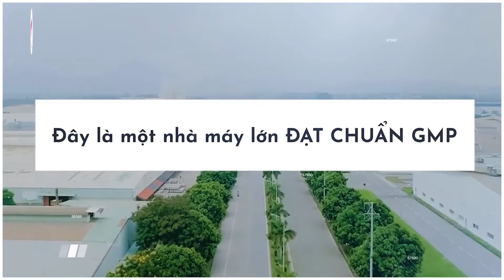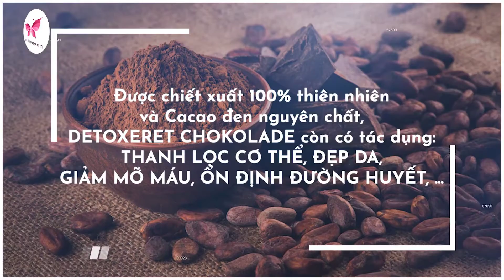Detoxeret Chokolade | Kẹo Socola Giảm Cân có tốt không , mua ở đâu , giá bao nhiêu , cách dùng ?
Detoxeret Chokolade | Kẹo Socola Giảm Cân có tốt không , mua ở đâu , giá bao nhiêu ?
Muốn giảm cân ăn kẹo Socola. Dù là Kẹo Socola Giảm Cân đan mạch hay Việt Nam của Quốc Anh Pharma đều đáng thử . Vì Hiệu quả nhanh, tiết kiệm thời gian. Không mệt mỏi, không gây khó chịu. An toàn cho người sử dụng. Giảm béo toàn thân 5-10kg sau một liệu trình … Những quảng cáo đang gây sốt trên các cộng đồng chăm sóc sức khỏe và làm đẹp, liệu có đúng sự thật? Kẹo giảm cân Socola - Detoxeret Chokolade liệu có tốt như lời đồn? Chúng ta hãy cùng khám phá qua video Review này nhé !

Detoxeret Chokolade tác dụng dựa trên nguyên lý nào?
Trong kẹo giảm cân Detoxeret Chokolade có thành phần chính từ cacao đen nên giúp giảm cân nhanh chóng. Trong cacao đen có thành phần chất giúp chuyển hóa carbonhydrate trong cơ thể thành năng lượng thay vì tích lũy chất béo. Không những hỗ trợ trao đổi chất mà cacao còn giúp giảm cảm giác thèm ăn nếu sử dụng trước bữa ăn. Bên cạnh đó việc kết hợp với các thành phần thiên nhiên lành tính lại đem lại hiệu quả tích cực trong việc ngăn ngừa và đốt cháy mỡ thừa như chiết xuất cây xương rồng, chiết xuất cây nưa, chiết xuất cây dây thìa canh, chiết xuất quả Amla, sản phẩm kẹo giảm cân Detoxeret Chokolade còn giúp giảm stress, và tăng cường dưỡng chất cho da, giúp da căng bóng không bị chảy xệ do số cân giảm.

Kẹo giảm cân Detoxeret Chokolade giá bao nhiêu tiền ?
Giá sản phẩm sau giảm giá khuyến mãi của công ty Pharma Quốc Anh là : 950.000đ .
Tuy nhiên bạn có thể mua theo combo 2 -3 hộp để hưởng thêm chính sách khuyến mãi khác .

Kẹo giảm cân Detoxeret Chokolade  mua ở đâu uy tín chính hãng ?
Để mua Kẹo giảm cân Detoxeret Chokolade  chính hãng bạn có thể đặt hàng bằng cách sau :

☛   Đặt hàng qua điện thoại , tin nhắn :  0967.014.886